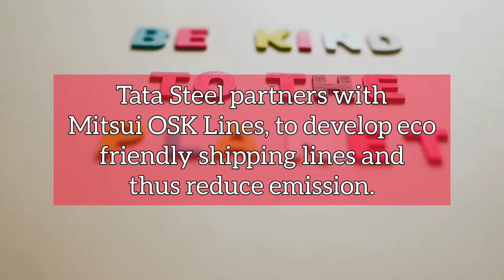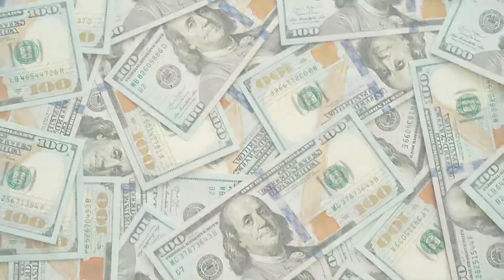Infra Update India: $100 billion Infosys, Hydrogen Production boost and more | 26 August 2021